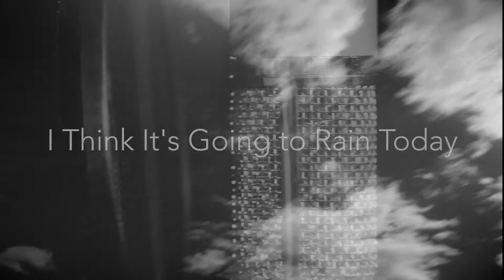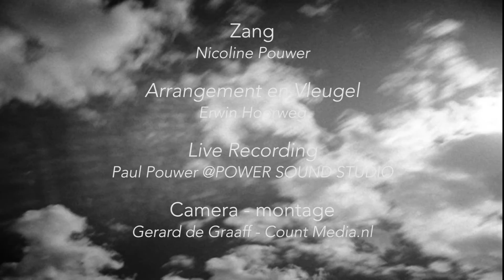I Think It's Going to Rain Today - Full Version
Zang: Nicoline Pouwer
Vleugel: Erwin Hoorweg
Camera & Montage: Gerard de Graaff @ Count Media
Recording: Paul Pouwer @ PowerSoundStudio in Amsterdam